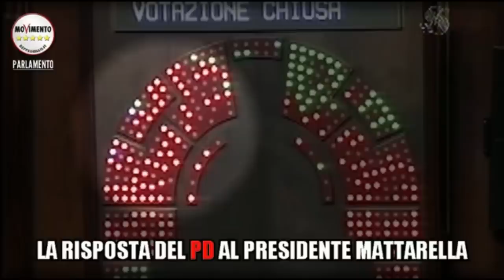E' FINITO IL PATTO DEL NAZARENO? 3 MINUTI PER APRIRE GLI OCCHI!